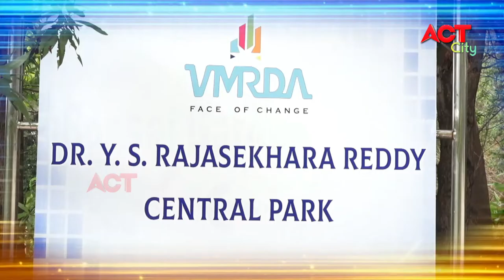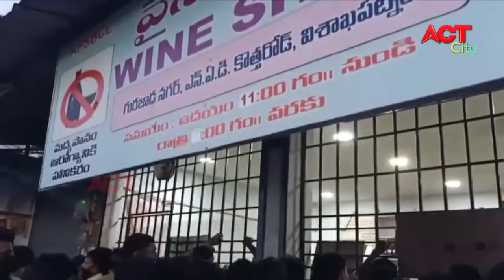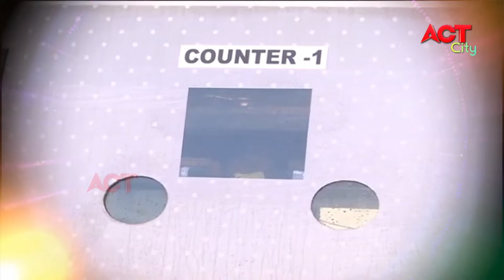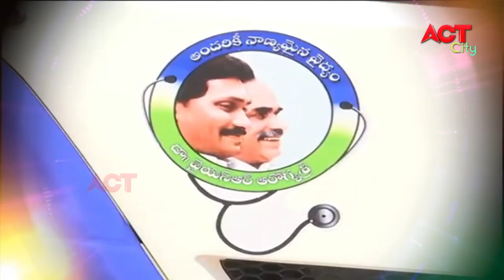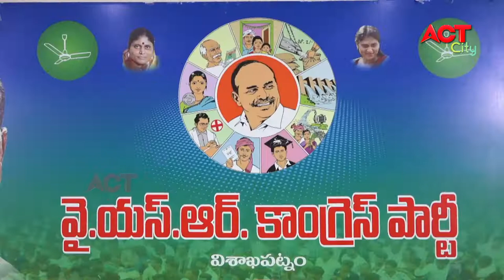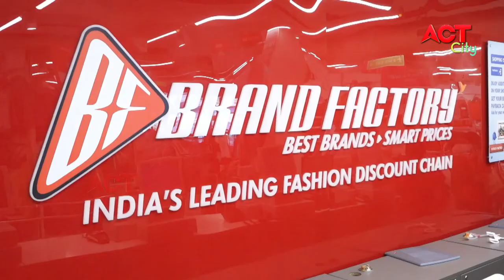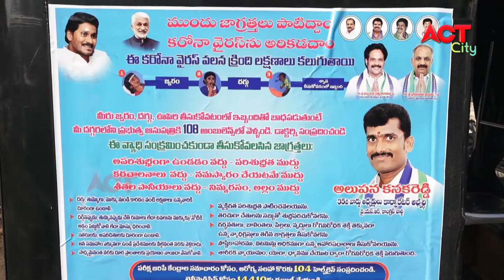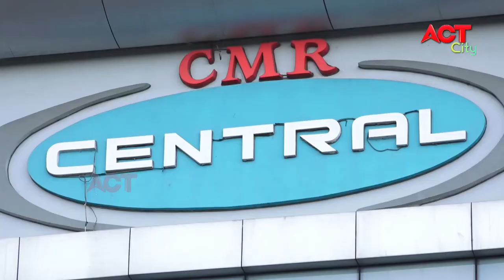EVENING ACT CITY VIZAG NEWS 19-07-2020